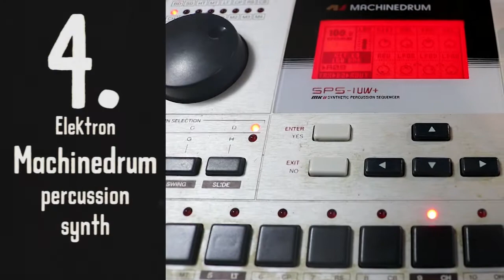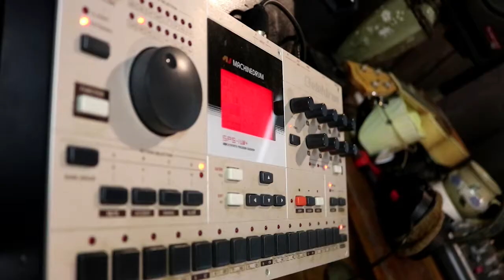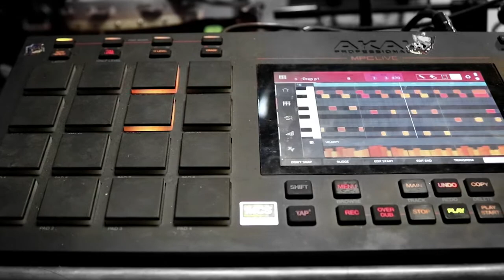Tinker: Electromechanical Music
**Download the tune for free from my Soundcloud page :) :) **

Using a few of my favourite things, I put together a quirky little tune.  This is a close blend of acoustic and electronic sounds, as well as of mechanical and somatic actions.